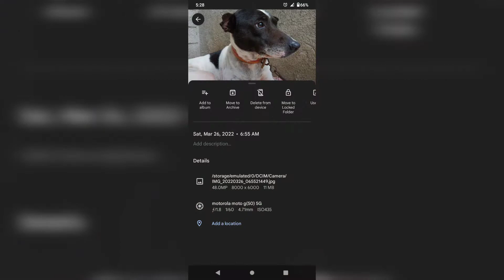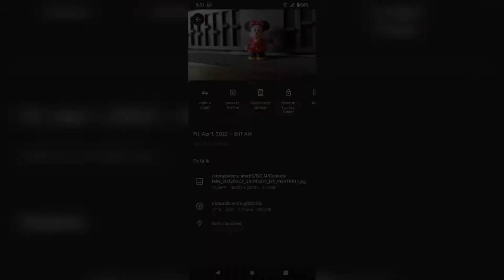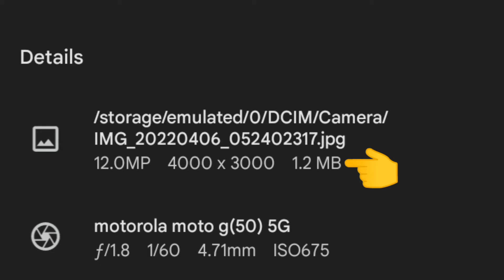Motorola g50 5G